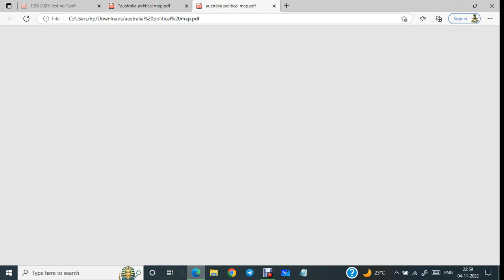all abt australia in this one vdo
australia continent mein 1 country ,australia onle ke baare mein everything.